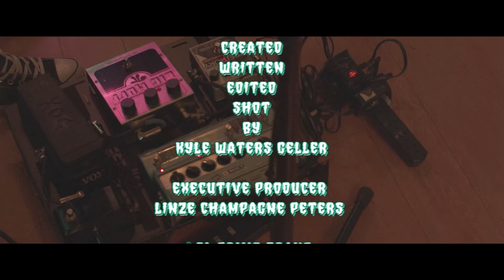Season 3 Episode 25 With Humanidad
L.A. Casa A Variety show featuring music and sketch comedy.
Presented by El Primo Brand.
Directed by Kyle Waters Geller
Produced by Linze Champagne Peters